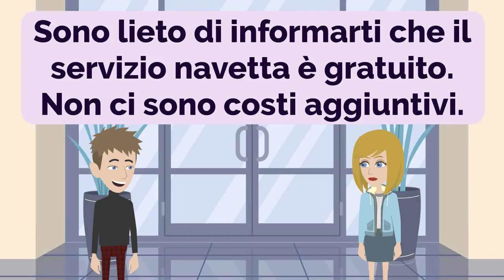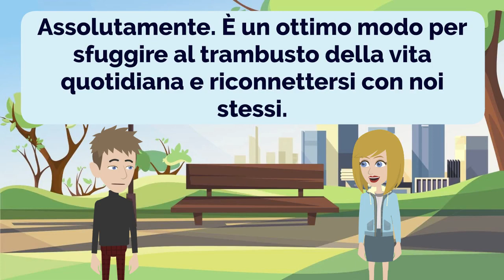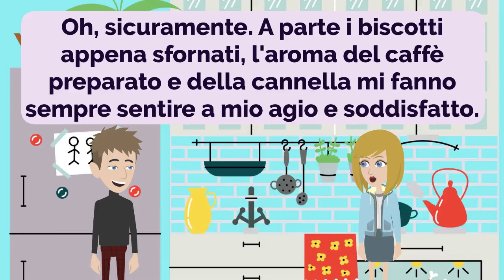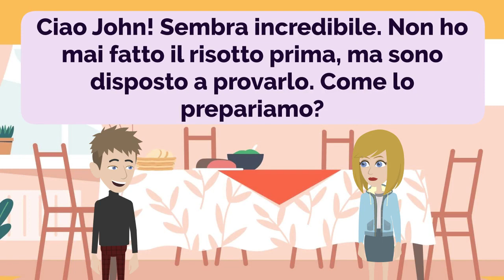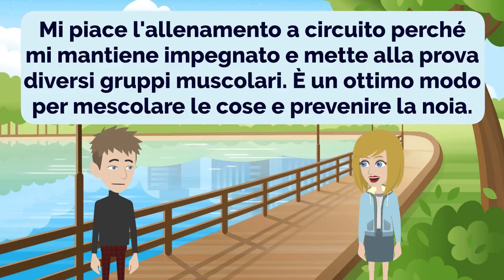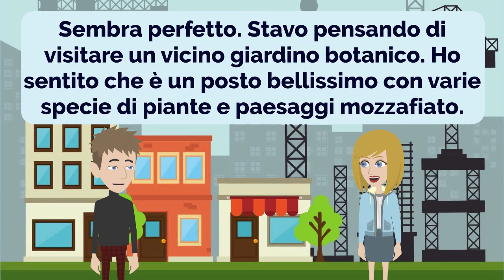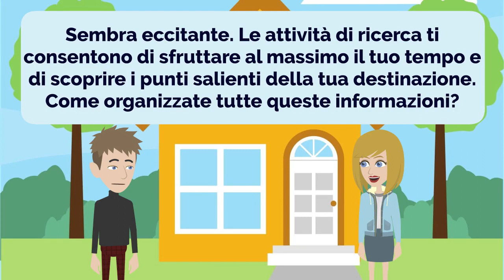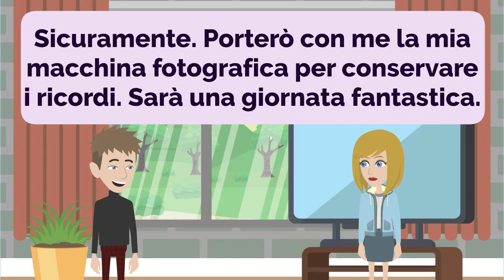Practice Italian Episode 183 | Italiano | Italiana | Improve Italian | Learn Italian | Conversation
00:00:00 Lezione 1: Servizio Navetta
00:03:02 Lezione 2: Incidente culinario
00:06:48 Lezione 3: Paradiso naturale
00:10:41 Lezione 4: Fughe all'aria aperta
00:14:41 Lezione 5: Scatole dei ricordi
00:18:25 Lezione 6: Verifica dei fatti
00:22:46 Lezione 7: Profumi accoglienti per la cucina
00:25:57 Lezione 8: Vacanza da sogno
00:29:44 Lezione 9: Preparazione per un'escursione
00:32:55 Lezione 10: Delizie culinarie
00:36:05 Lezione 11: Gestire i ritardi dei treni
00:39:45 Lezione 12: Regalati te stesso
00:43:06 Lezione 13: Fitness e Avventura
00:47:16 Lezione 14: Comunicazione efficace
00:51:31 Lezione 15: Piani per il fine settimana
00:56:01 Lezione 16: Esplorare i luoghi vicini
01:00:27 Lezione 17: Routine di fitness
01:05:08 Lezione 18: Pianificazione delle vacanze
01:09:42 Lezione 19: Preparativi per il viaggio
01:13:02 Lezione 20: Equilibrio tra lavoro e vita privata
01:16:35 Lezione 21: Pianificazione di un viaggio locale

- Improve Italian
- Practice Italian
- Learn Italian

- Migliorare l'italiano
- Pratica l'italiano
- Impara l'italiano